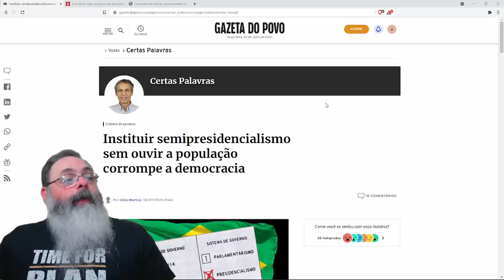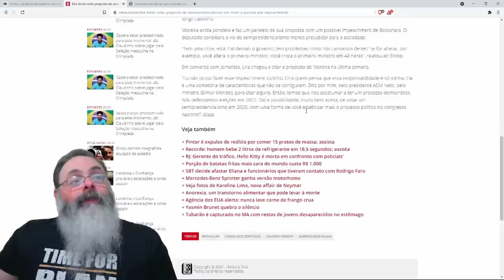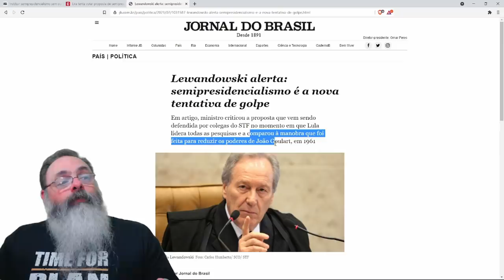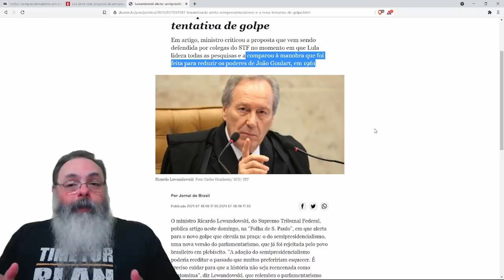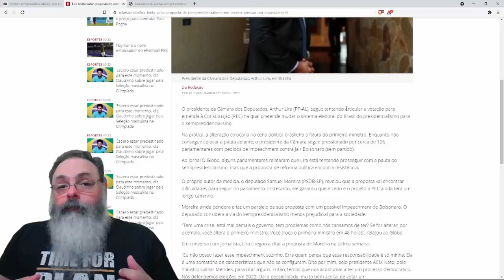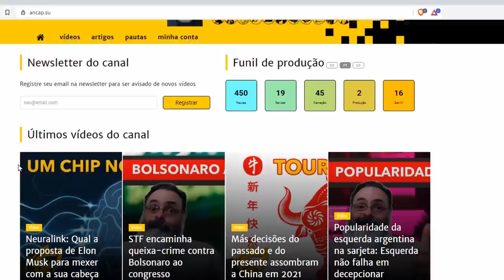Semipresidencialismo é golpe? ou é solução para impasse?